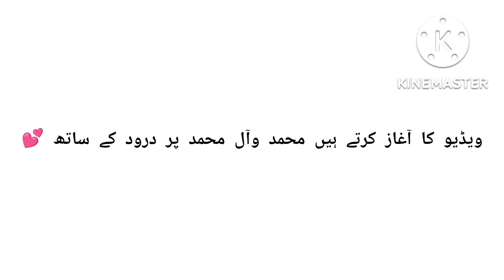Daal tarka || Moong masoor daal recipe